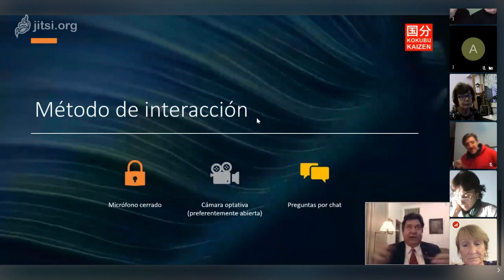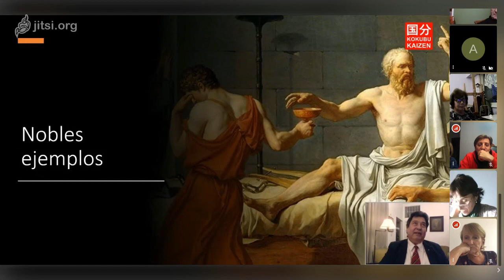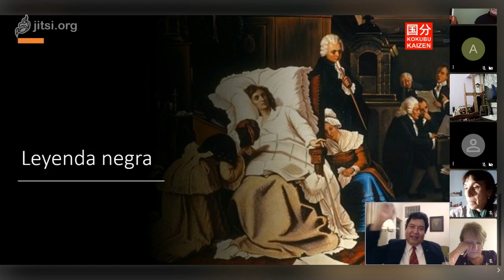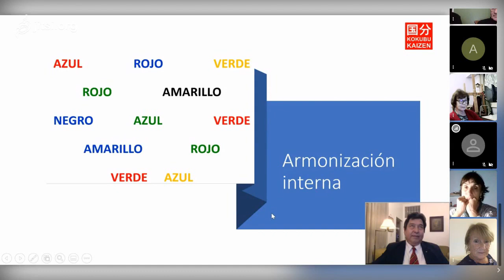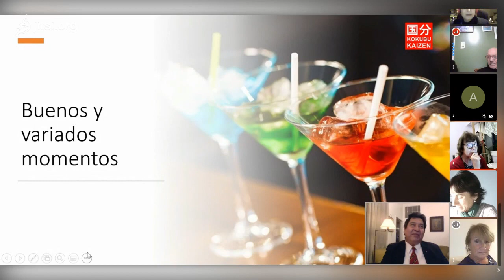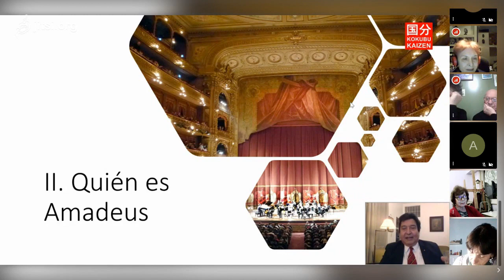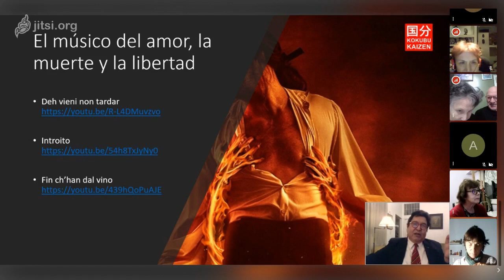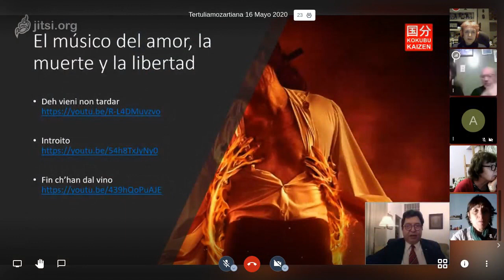Tertulias Mozartianas 16 Mayo 2020 - Video 1 de 4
KAIZEN MOZART - Calidad de Vida | Calidad de Liderazgo